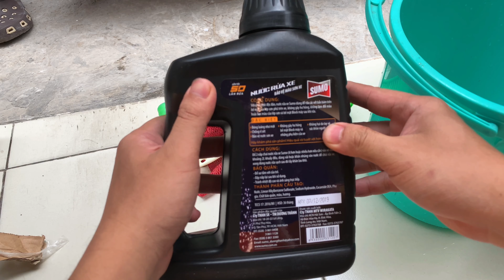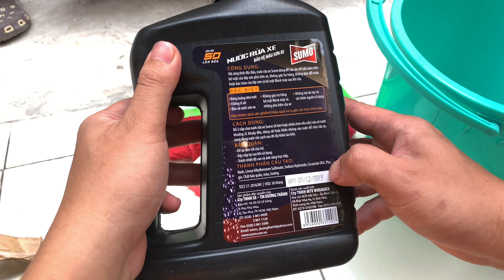Dùng thử nước rửa xe Sumo và cái kết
Dùng thử sản phẩm rửa xe chuyên dụng Sumo cho xe Air Blade 2019